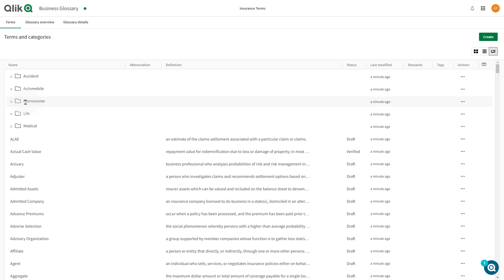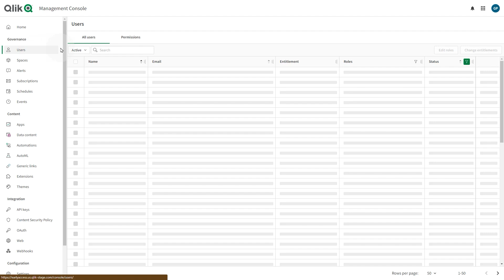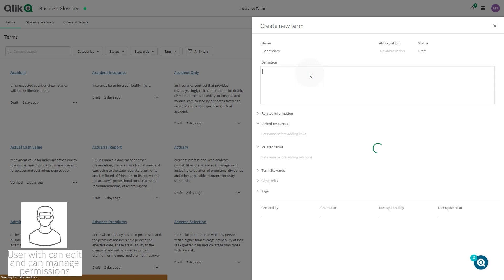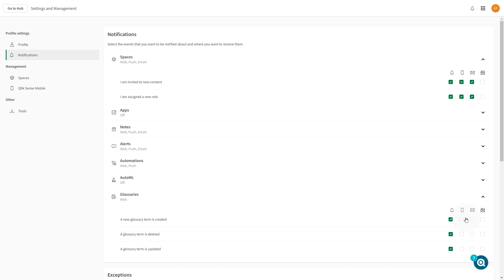Working with business glossary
A business glossary is a tool that helps you to standardize terms and definitions within your Qlik Cloud platform. A shared understanding of terminology is essential for data discovery and collaboration across departments. Business glossaries are a resource type in Qlik Cloud; they consist of logical categories populated with terms described in clear language that everyone across an organization can refer to and understand